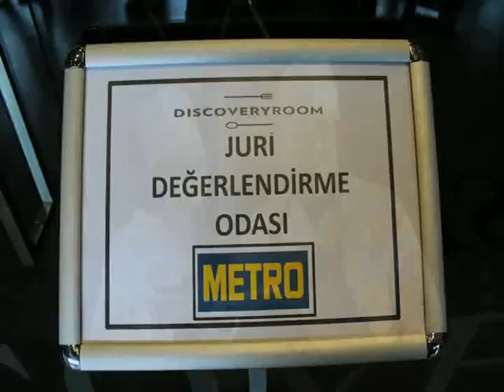Bölüm 1 ASTED ile GASTRONOMETRO Engellilernen 2. Yemek yarismasi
ASTED ile GASTRONOMERO Engellilernen 2. Yemek yarismasi - ISTANBUL (Bölüm 1)